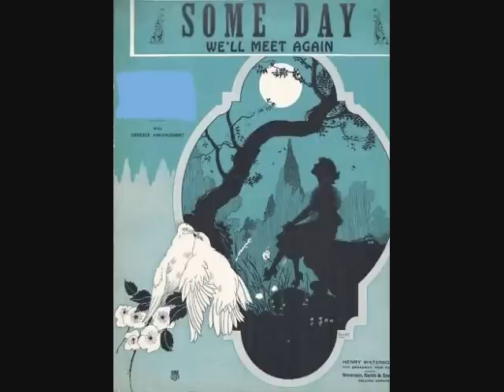Bing Crosby - Someday, We'll Meet Again (1932)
Recorded November 4, 1932. Written by Milton Ager, Al Goodhart and Al Hoffman. The other side of this record is "I'll Follow You".